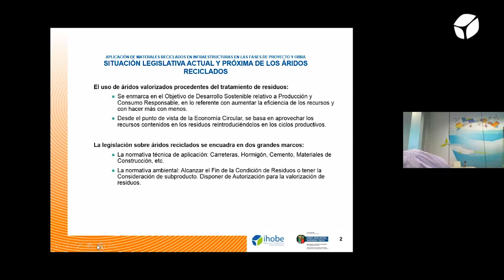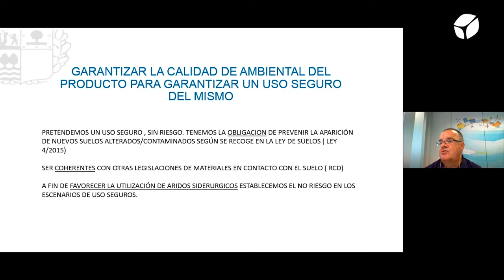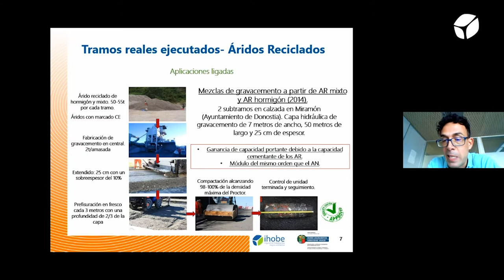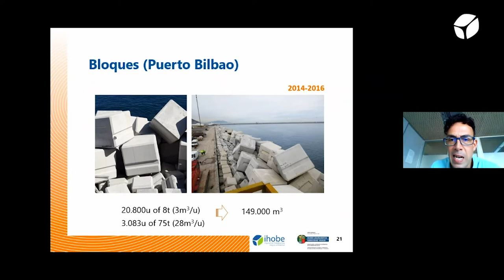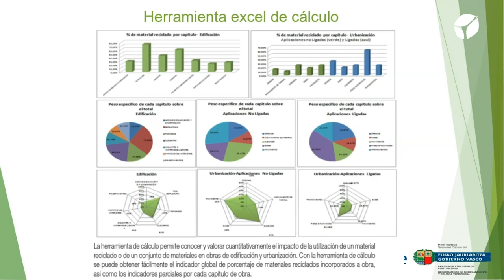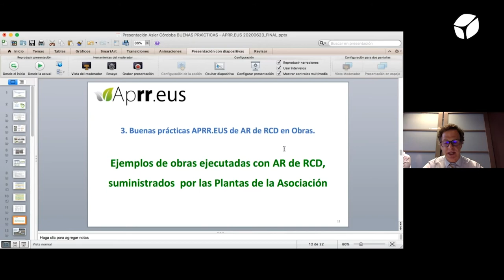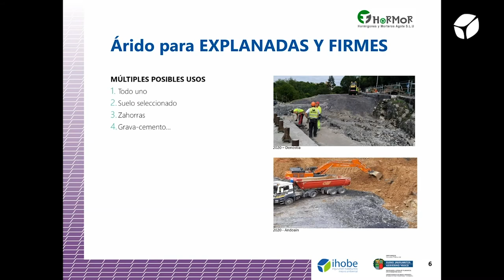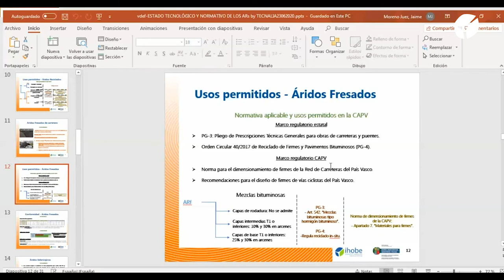Seminario web: Aplicación de materiales reciclados en infraestructuras en fases de proyecto y obra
El objetivo de este encuentro es vencer las resistencias que puede haber  por parte de estudios de proyectistas en el  empleo de áridos reciclados en infraestructuras, en las fases de proyecto y obra.

Se presenta el marco legislativo actual de los áridos reciclados de RCDs y de los áridos siderúrgicos en el País Vasco, y  se presentan las prestaciones técnicas y ambientales alcanzadas por los materiales reciclados, las líneas de trabajo a futuro  y se muestran ejemplos exitosos de su utilización en el País Vasco.